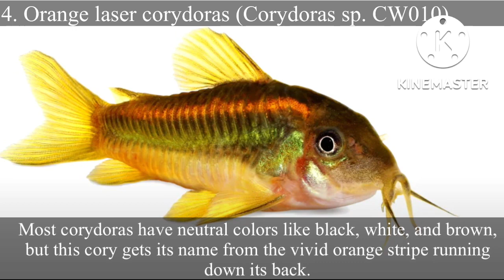10 Best Cory Catfish | Corydoras Catfish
10 Best Cory Catfish You Have to Try
Corydoras catfish are one of our favorite bottom dwellers because of their peaceful personality, useful cleaning abilities, and adorable appearance. There are hundreds of species of cory catfish that all have different sizes, prices, looks, preferred water parameters, and more. To help narrow down your options, here are our top 10 favorite corys (in no particular order) that we can’t live without.